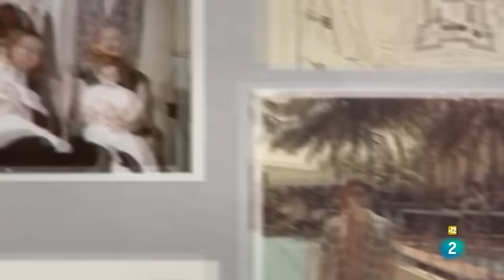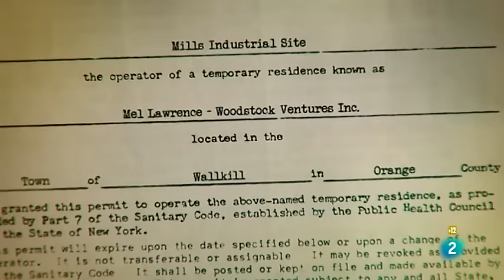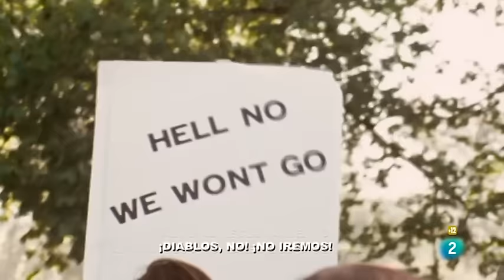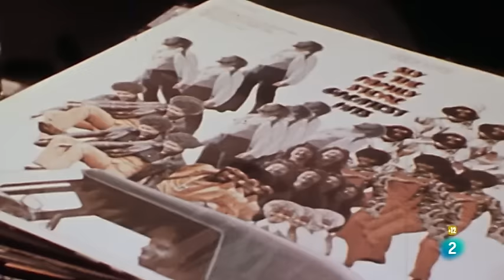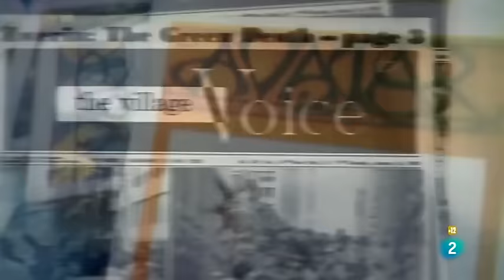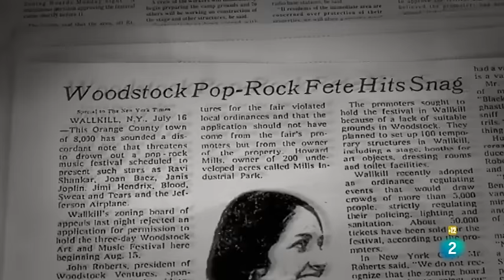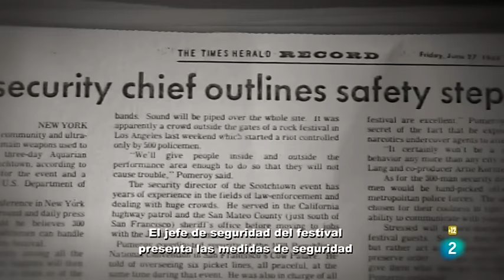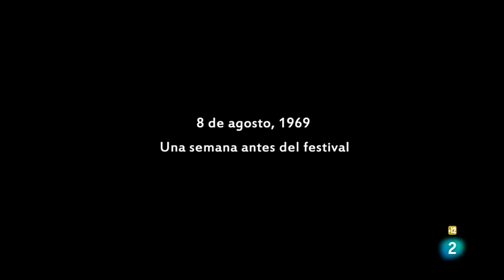Woodstock, tres días que marcaron una generación (Parte I)